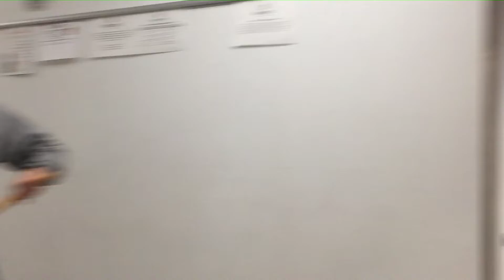3/11/19 Morning Announcements